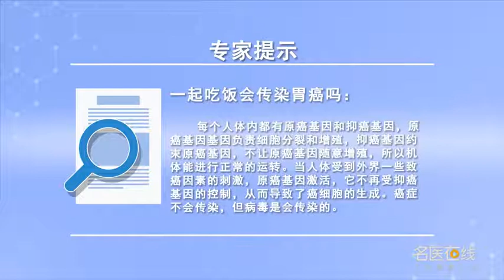一起吃饭会传染胃癌吗 续海卿 河南中医药大学第三附属医院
一起吃饭会传染胃癌吗？由于癌症对个人和对社会的影响都非常巨大，而且现在在周围人群中或者在家中都会接触到癌症患者，所以就会有人担心，如果经常和癌症患者接触会不会自己也能患上癌症呢？当然不会，这要从癌细胞的产生说起每个人体内都有原癌基因和抑癌基因，原癌基因负责细胞的分裂和增殖，抑癌基因约束原癌基因不让原癌基因随意增殖，所以机体能进行正常的运转，当人体受到外界一些致癌因素的刺激原癌基因激活，它不再受抑癌基因的控制，从而导致癌细胞的生成，其实胃癌本身是不会传染的，但是在胃癌发病前，有些人是感染了幽门螺杆菌的，幽门螺杆菌在一起吃饭，确实会造成传染，原因是幽门螺杆菌，属于粪口传播，当感染了这种菌的人吃饭了时，他的唾液沾在菜汤里，那么就可能把这种菌传递出去。如果对方免疫力不强被感染，可能会导致胃部疾病。如果没有及时的治愈，可能会发展成为胃癌。总结一句话，癌症是不会传染的。

Can eating together infect stomach cancer
Can eat together infect gastric cancer? Because cancer has a huge impact on individuals and on society, And now people around you or at home are exposed to cancer, So there will be concerns, If you often contact with cancer patients, will you get cancer yourself? Of course not, This starts with the production of cancer cells. Every human body has proto oncogenes and anti oncogenes, Proto oncogenes are responsible for cell division and proliferation, Tumor suppressor genes restrict the growth of proto oncogenes, So the body can operate normally, When the human body is stimulated by some carcinogenic factors, the proto oncogene is activated, It's no longer controlled by tumor suppressor genes, This leads to the formation of cancer cells, In fact, gastric cancer itself is not contagious, But before the onset of gastric cancer, Some people are infected with Helicobacter pylori, Helicobacter pylori eating together, It does cause infection, The reason is Helicobacter pylori, It belongs to fecal oral transmission, When people infected with the bacteria eat, His saliva was in the soup, Then it's possible to pass on the bacteria. If the other party's immunity is not strong enough to be infected, May cause stomach disease. If there is no cure in time, It may develop into gastric cancer. In conclusion, Cancer is not contagious.